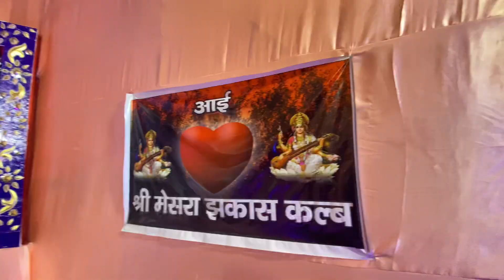Visarjan m full masti 😍✌️